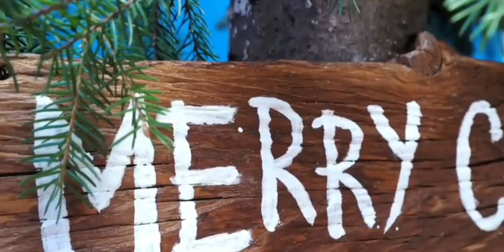Christmas🎄Day 2023! Happy and blessed one to you all. reason for season remember others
Today is Christmas day. Happy and blessed Christmas, everyone.